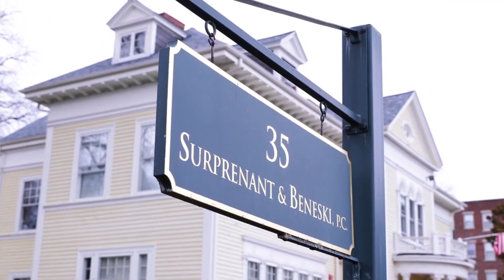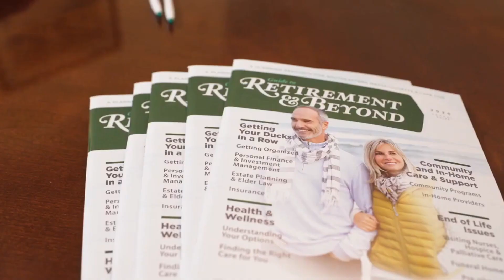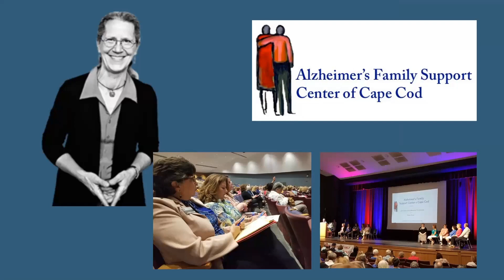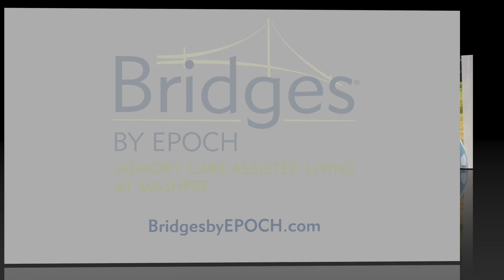2021 John Levin Memorial Partners HD 1080p